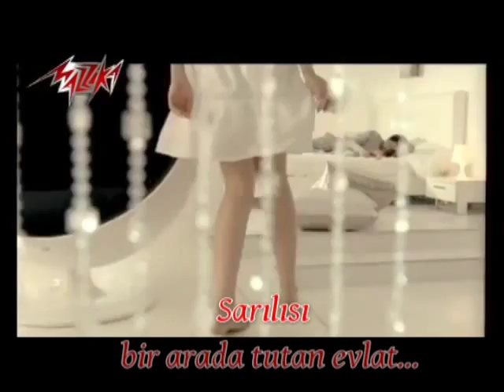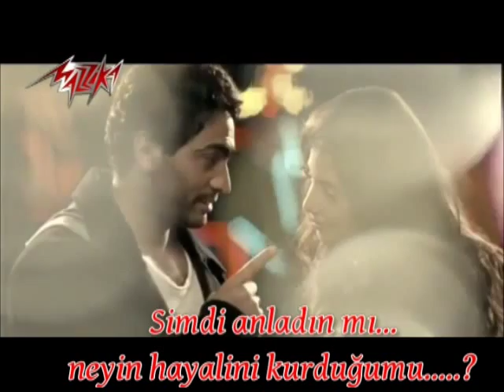Tamer Hosny - Teaarafy Türkçe Altyazılı Turkish Sub.